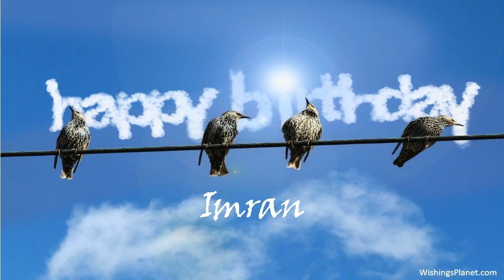Happy Birthday to Imran